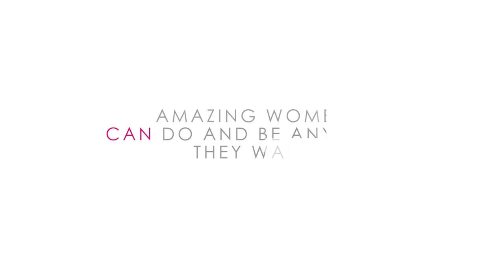The Hip Hop Operation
Meet some truly inspirational women, Billie Jordan founded the Hip Hop Operation based on Waiheke Island in 2012. The Mega Crew hip hop dance troupe consists of 22 senior citizens aged 68 to 95 years old. After competing at the Hip Hop Championships in Vegas in 2013 they are in the Guinness book of records as the oldest dance group in the world. Showing that age truly is just a number, they are examples of how when you coming together as a team you can achieve amazing things